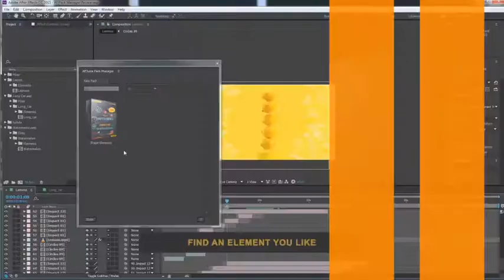Fast Colorful Intro | After Effects Template | Openers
Special Thank You ❤ to freakymerlin1!

Recommended Section:
0:01 Pack Manager: Get 150+ elements for free at
0:20 Download 'Extreme Sport'
0:20 Download 'Action Glitch Opener'
0:20 Music
0:28.200 Download 'Subscribe project'